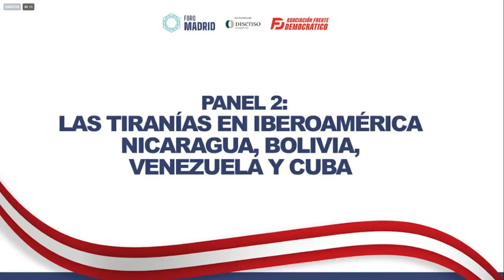ForoMadridLima: Discurso Carolina Ribera Añez.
Carolina Ribera Áñez, hija de Jeanine Áñez Chávez, ex presidenta provisional de Bolivia, fue parte del II Encuentro Regional "Foro Madrid", realizado en Lima.